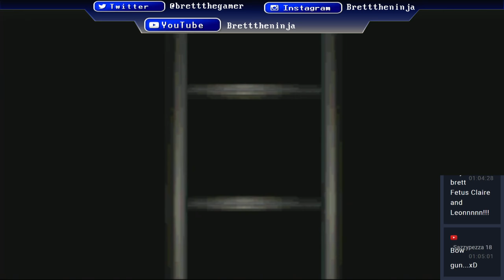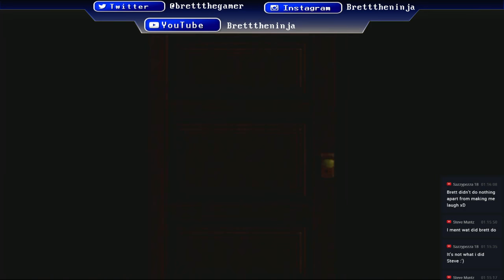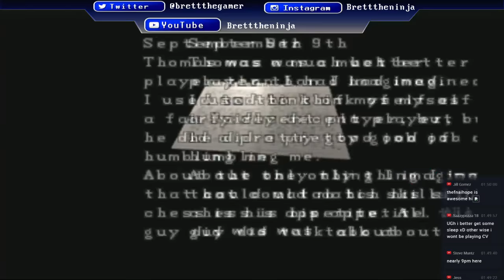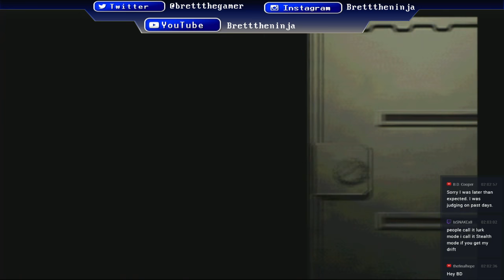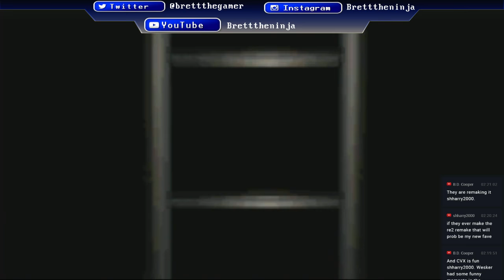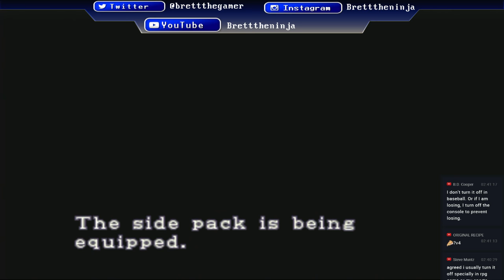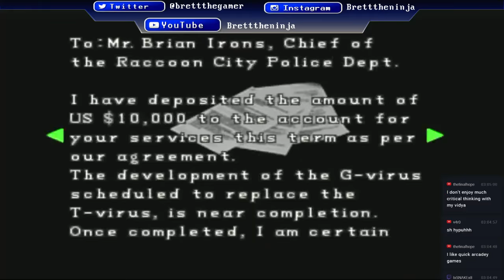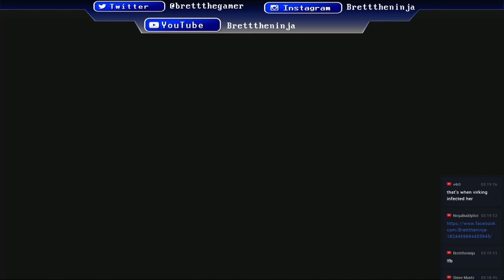Resident Evil 2 Claire A For B.D. Cooper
My name is Bretttheninja I am a Variety streamer its nice to meet you all :)